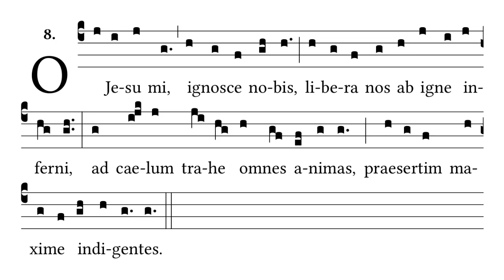O Jesu mi - Oratio Fatimae in Latina - the Fatima Prayer in Latin Chant - kinda Gregorian even!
O Jesu mi, ignosce nobis, libera nos ab igne inferni,
ad caelum trahe omnes animas, praesertim maxime indigentes.
O my Jesus, pardon us, free us from infernal fires,
to heaven draw all souls, especially those in most need.
This is likely to be the closest thing to an official Latin Fatima Prayer, probably being from Bishop José Alves Correia da Silva, the Bishop of Fatima at the time.